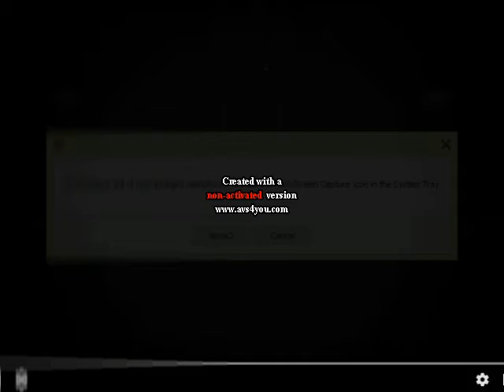REESE'S Nothing Screams Halloween Like Chocolate & Peanut Butter Cups Has A Conga Busher